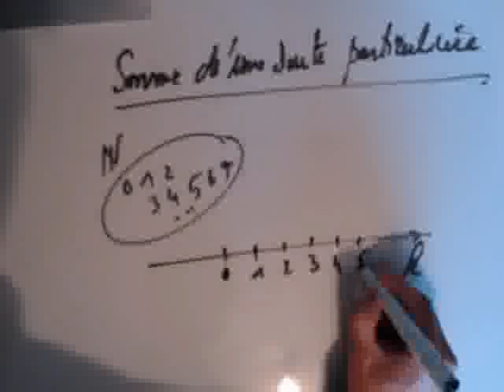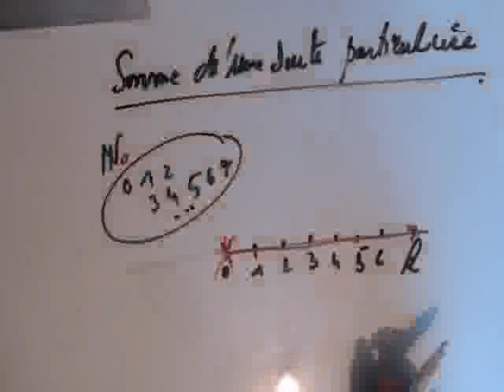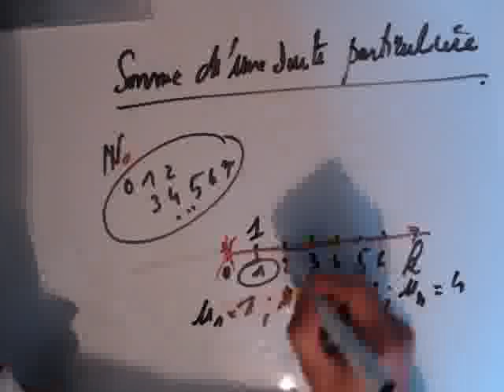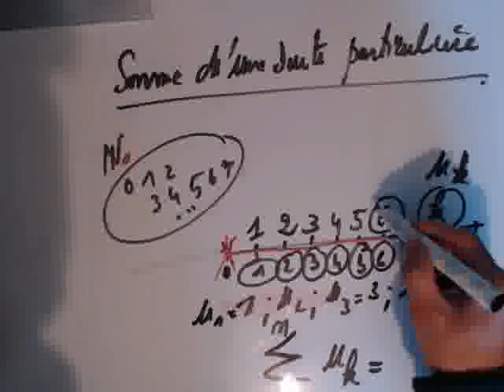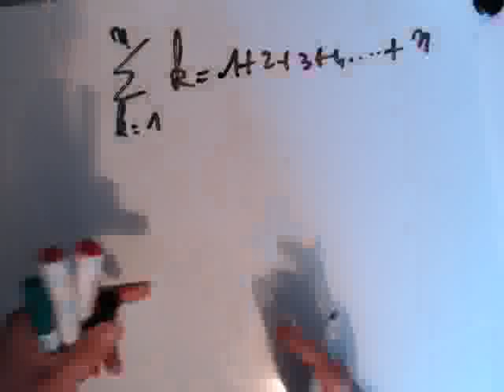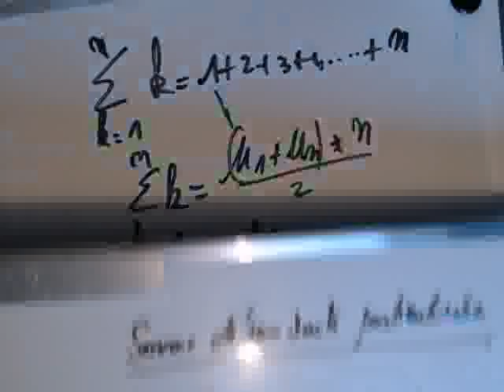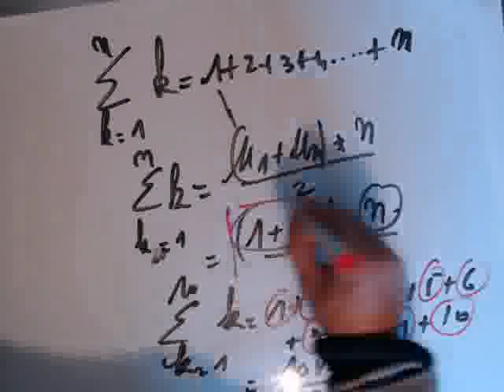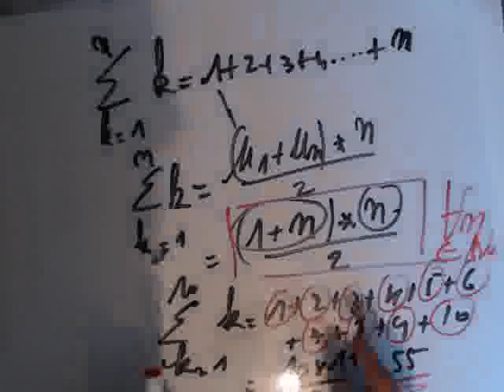Progressions ou suites - Suite arithmétique - Somme des valeurs entières